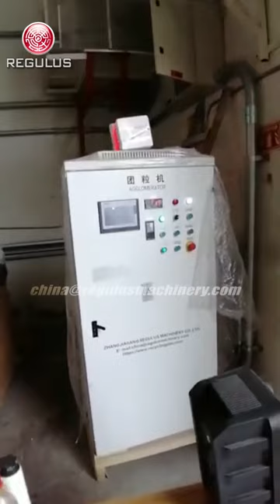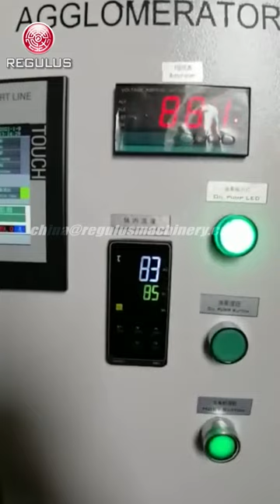Plastic Agglomerator Machine for Recycling Material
Application:
This agglomerator is made by REGULUS machinery company to meet various user needs. The Agglomerator machine can also be used for a wide range of raw materials, such as plastic PE film, PE bags, PP woven bags, PP non-woven, sheet, flakes, fiber, PA nylon, PET Fabric & Fiber textile material, and other thermo PE, HDPE, LDPE, PP, PVC, PET, BOPP plastics.

Working principle:
 The waste is placed into a pot where knives are rotated at very high speed. The high speed knives cause the polymer to heat by means of friction causing the polymer film to shrink and stick together into agglomerates which are cooled and cut into pellets. In this process the film is softened between a fixed and a rotating disc. The polymer exits the disc at the periphery of the disc where it is chopped into pellets.

Model:
We can produce machine in different size: product capacity from 100kg/h to 1000kg/h.